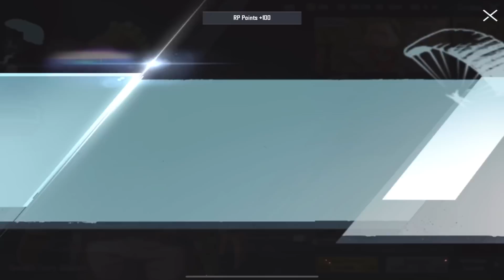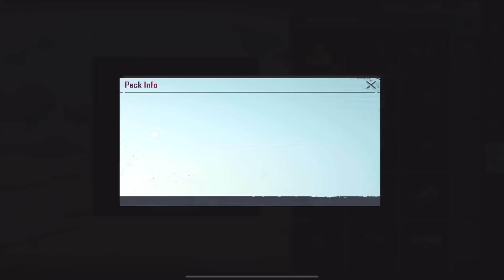885+Crate Opening Pubg Korea | New Pubg Crate Opening 500+Donkatsu Medal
1 885+Crate Opening Pubg Korea
2 New Pubg Crate Opening
3 500+Donkatsu Medal Pubg Mobile Kr
4 New Pubg Crate Opening Kr
5 Pubg Korea Get Mythic Trick
6 Pubg Kr 500 Donkatsu Medal Crate Opening
7 New Classic Crate Opening Pubg Kr
8 Pubg Korea i Got it New Mythic
9 585+Pubg Crate Opening Pubg Korea
0 New Groza 585+Crate Opening Pubg Kr